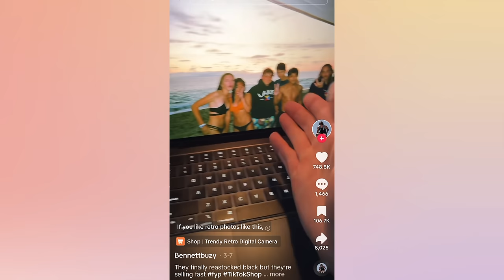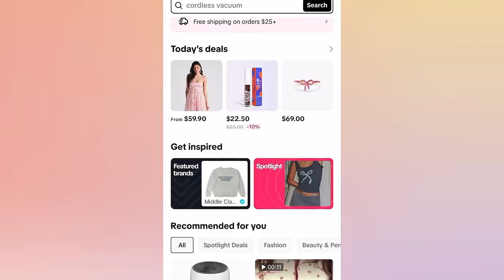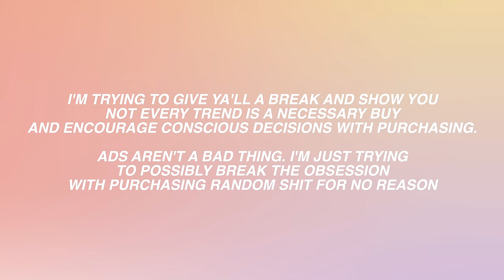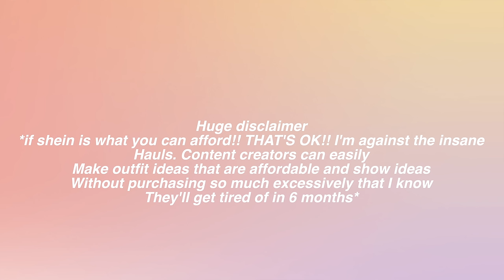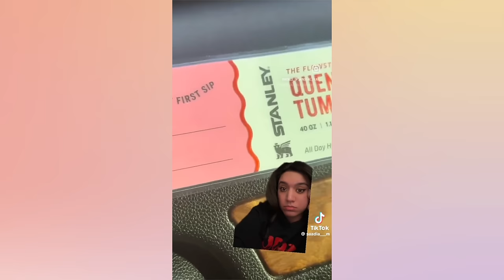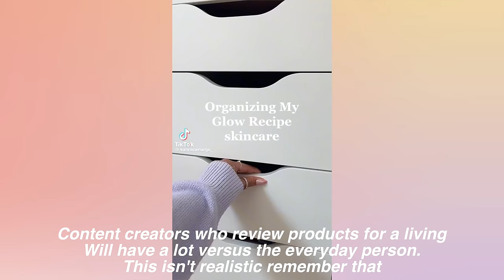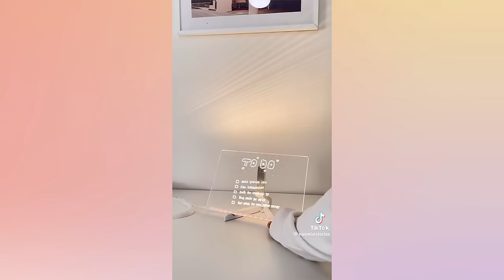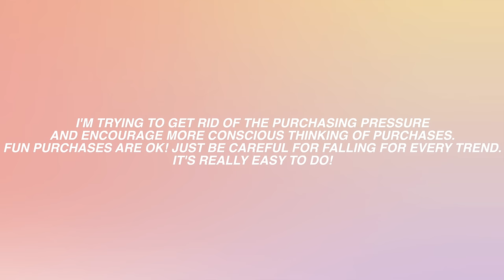EXPOSING TikTok's EXTREME Overconsumption! *deinfluencing pt 1*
Hello Angels,
In today's video, we are talking about EXPOSING TikTok's EXTREME Overconsumption! *deinfluencing pt 1*! It’s a part one to a mini series in a larger series lol. For a long time now I’ve had a playlist called unethical/scamming influencers and now I want to further expand that diving more into these topics. We’re specifically getting into deinfluencing and I’m so excited!

00:00 Intro
01:07 Tiktok shop and overconsumption
03:53 The viral criss cross chair.
05:32 Insane and awful fast fashion trends
08:08 Stanley cups..
09:52 tiktok health fads and supplements
13:31 the skincare walls are unnecessary
16:08 how overconsumption is impacting your mental health